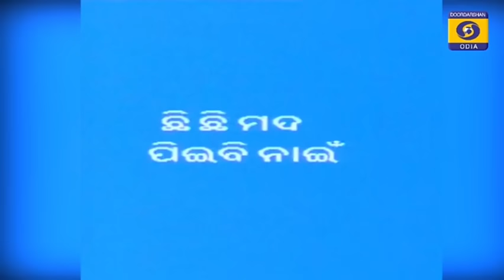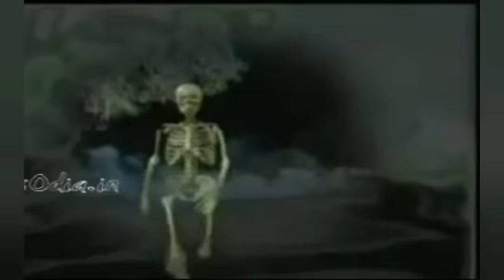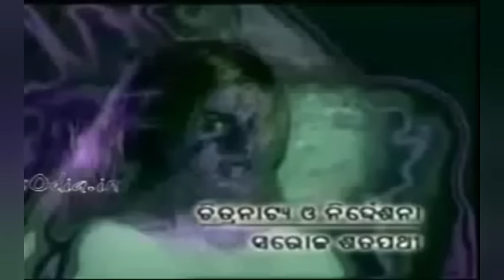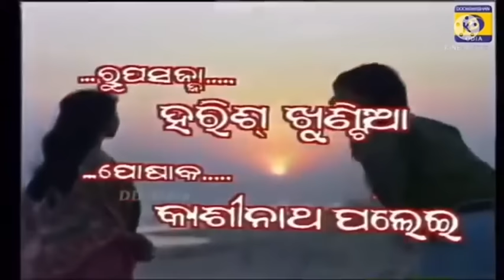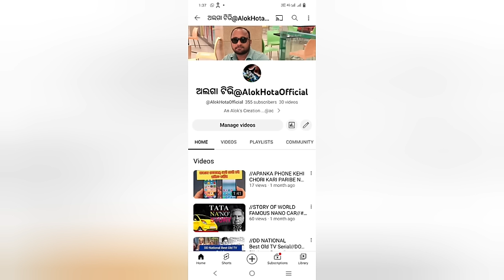//OLD ODIA TV SERIAL//OLD IS GOLD # DD ORIYA I ଅଭୁଲା ସୃତି @AlokHotaOfficial //Childhood memories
DD ORIYA

Old odia tv serials

old Oriya tv serials

national odia tv serials

click to YouTube channel

REGARDS